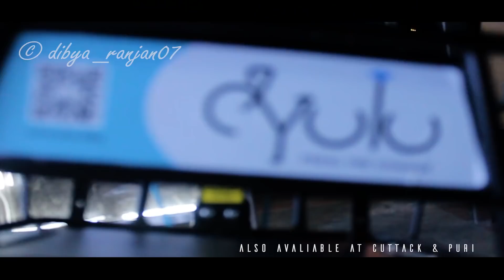MO Bhubaneswar || HYPERLAPSE || Smart City || Hockey World Cup 2018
CINEBEATS Presents :

A complete HYPERLAPSE of the smart city :: Bhubaneswar
It took us 2 days for shooting.

Camera : Go Pro HERO7, CANON 600d, DJI MAVIC AIR Drone, OnePlus 6

Special thanks to Rover Jena and Suvam Kumar Jena

Photos clicked : 4000

Direction : The SRS

Content:

               This is all about various places at Bhubaneswar which are painted and illuminated my beautiful colorful lights. Bhubaneswar has changed a lot in very small span of time. The whole city is glowing with colorful led lights and creative arts on the walls of flyover and buildings makes bhubaneswar the prettiest place to live. I must suggest all to visit the new smartest city of India at least once. The  city is equipped with free WIFI and fast connecting GREEN transportation. Mo Bus and Mo Cycle are some among those initiative taken to decrease pollution in the city.
City has launched the public bicycle sharing system, Mo Cycle, which aims to reduce traffic congestion and promote non-motorised transport in the city. The user then has to register with one of the three operators for a monthly subscription before they can avail of the service. A registered rider will have to visit the nearest Mo Cycle station and scan the QR code to unlock the bike. After reaching the destination, the rider has to end the ride on the app, manually lock and park the bicycle at any station. The cycle is equipped with GPS and advanced technologies to track your ride. The programme is equipped with nearly 2,000 modern bicycles and 400 stations for riders to access the service.

Thank You for choosing us to entertain you *